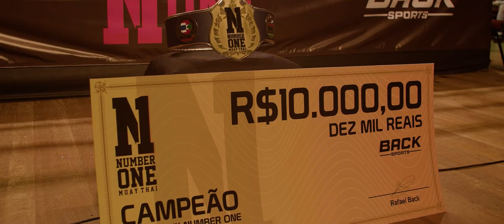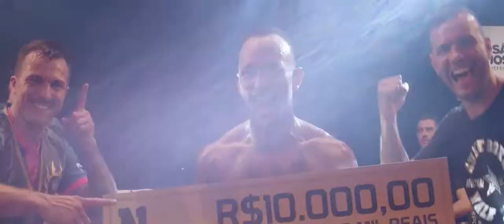NUMBER ONE - O Maior Evento de Muay Thai de SC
Filme Produzido para o Maior evento de Muay Thai de Santa Catarina

Em São José - SC